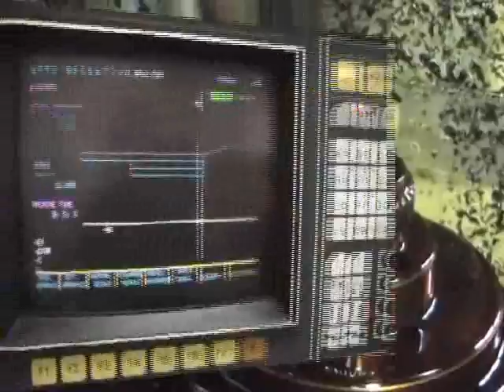Rotec Radial Engine 150hp